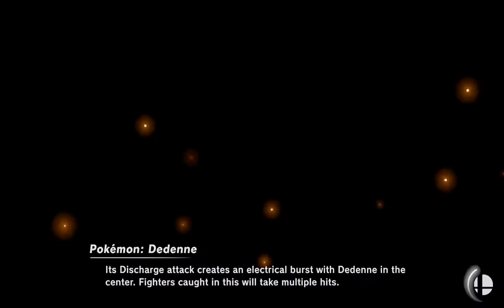Max power vs Gonzalo. Torneo Beta tester Ineko